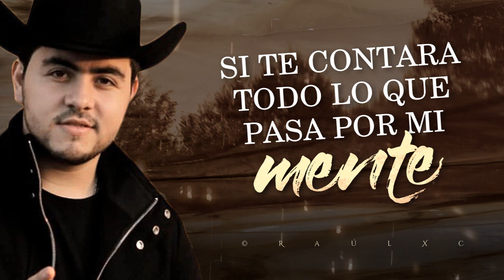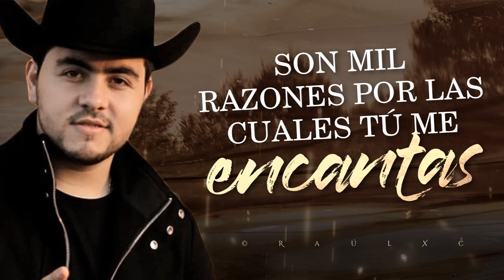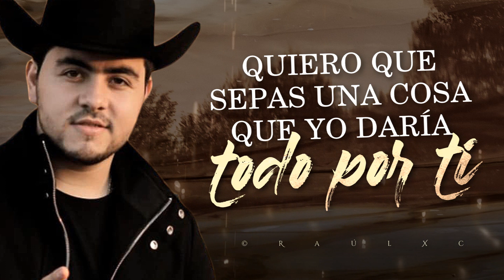(LETRA) ¨DARÍA TODO POR TI¨ - Daniyel Valenzuela (Lyric Video)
Daria Todo Por Ti © Letra • Lyric Video

Daniyel Valenzuela

2020 UMG Recordings, Inc.